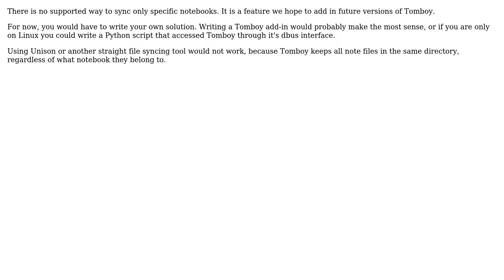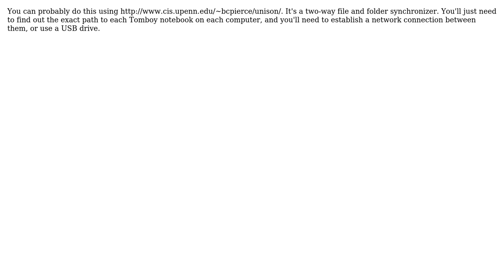How can I synchronize separate Tomboy notebooks between different Linux computers? (3 Solutions!!)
How can I synchronize separate Tomboy notebooks between different Linux computers?

With thanks & praise to God, and with thanks to the many people who have made this project possible! | Content (except music & images) licensed under CC BY-SA | Music | Images & others | With thanks to user Sandy user Ryan C. Thompson user Kazimieras Aliulis user fixer1234 user Arjan and the Stack Exchange Network Trademarks are property of their respective owners. You are responsible for your own actions.